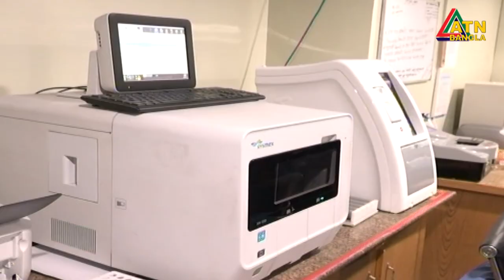উচ্চমূল্যের মেডিকেল টেস্ট, কিন্তু ফলাফল ভুয়া। আছে মেয়াদোত্তীর্ণ রি-এজেন্ট ও মেশিনপত্র।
উচ্চমূল্যের মেডিকেল টেস্ট, কিন্তু ফলাফল ভুয়া। আছে মেয়াদোত্তীর্ণ রি-এজেন্ট ও মেশিনপত্র। এসব অভিযোগে রাজধানী সিরাজুল ইসলাম মেডিকেল কলেজ হাসপাতালকে ৩০ লাখ টাকা জরিমানা করেছে র‌্যাবের ভ্রাম্যমান আদালত।  এক সপ্তাহের মধ্যে পরিবেশ উন্নত করতে না পারলে, হাসপাতালটিকে সিলগালা করার হুঁশিয়ারি দিয়েছে স্বাস্থ্য মন্ত্রণালয়ের টাস্কফোর্স। আরো জানাচ্ছেন রাবেয়া আক্তার সুবর্ণা।